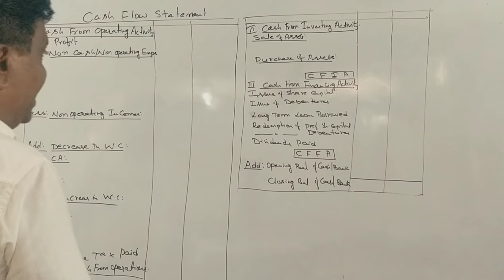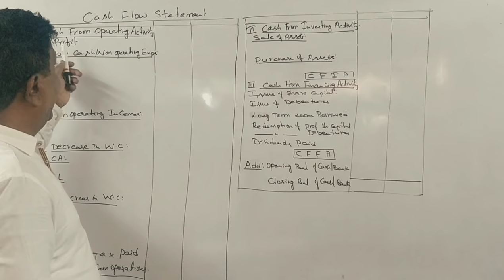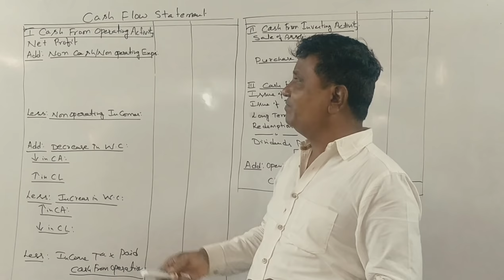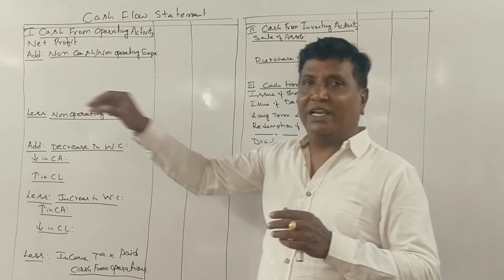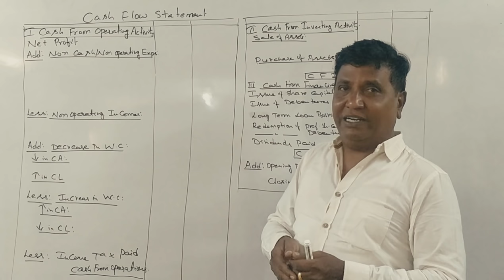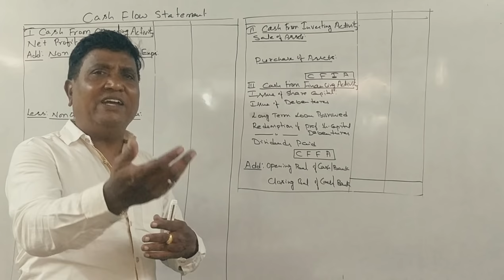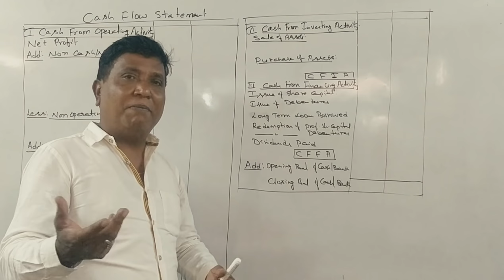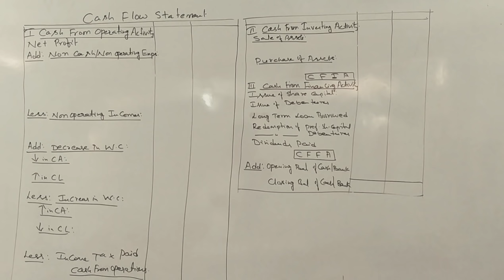Cash Flow Statement in Kannada PART 1 - Introduction by Srinath Sir